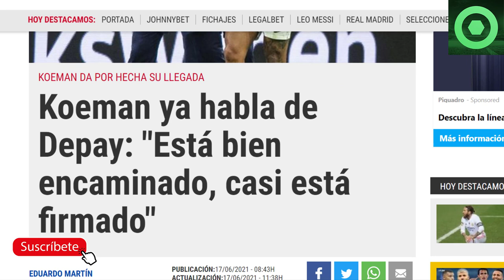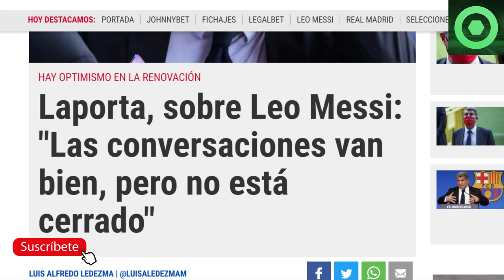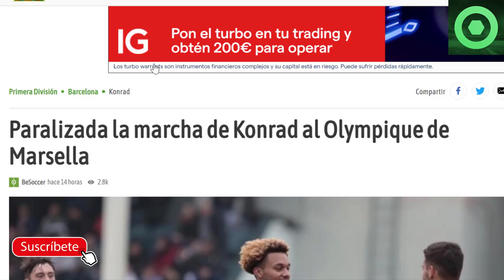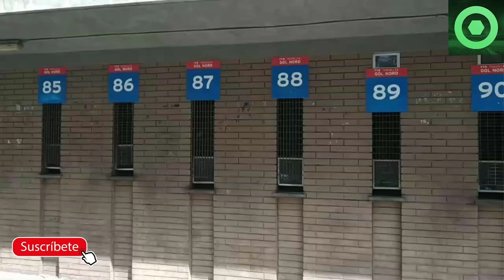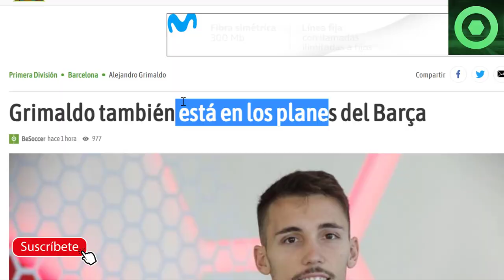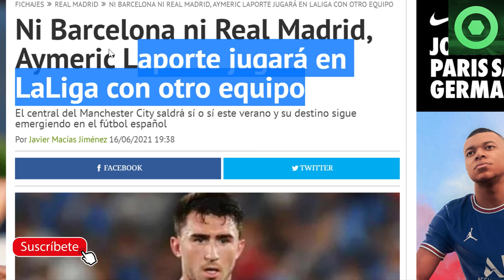🔴GRAN NOTICIA de LEO MESSI 🔴 KOEMAN SORPRENDE con DEPAY 🟥MALAS NOTICIAS de LAPORTE 🟥 GRIMALDO🟥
Fuentes:
fcbarcelonanoticias
fichajes net
besoccer